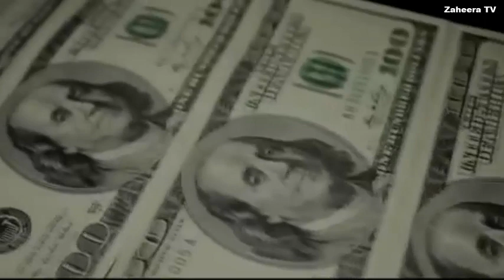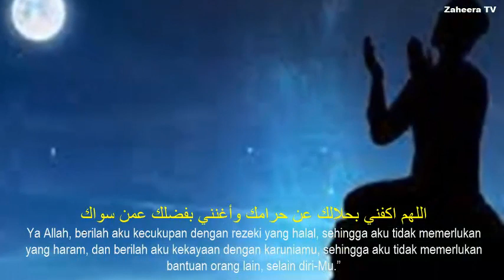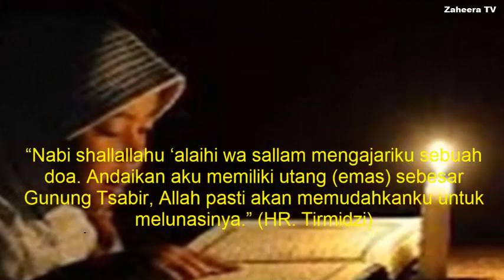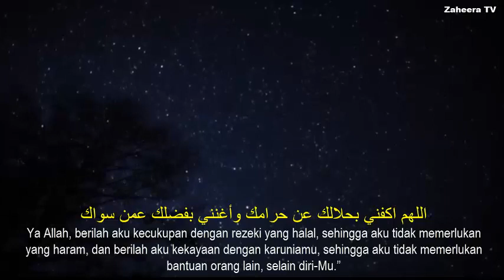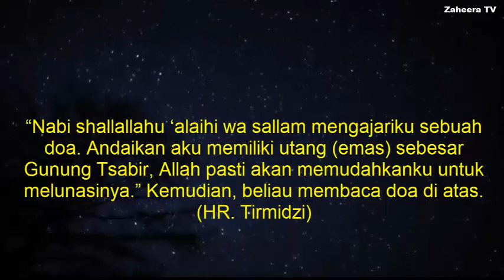DOA Saat Terlilit Hutang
Berikut adalah cuplikan video islami berkaitan dengan Doa yang diajarkan Baginda Rasulullah SAW Saat Terlilit Hutang. Maka Insya Allah Hutangnya Akan Lunas Meski Sebesar Gunung Tsabir.

Nabi shallallahu ‘alaihi wa sallam mengajarkan kepada kita sebuah doa, ketika kita terlilit utang,

اللهم اكفني بحلالك عن حرامك وأغنني بفضلك عمن سواك
(Allahummak fini bihalalika ‘an haramika, waghnini bifadhlika ‘amman siwaka).

Artinya, “Ya Allah, berilah aku kecukupan dengan rezeki yang halal, sehingga aku tidak memerlukan yang haram, dan berilah aku kekayaan dengan karuniamu, sehingga aku tidak memerlukan bantuan orang lain, selain diri-Mu.”

Keutamaan doa tersebut:
Dari Ali bin Abi Thalib radhiallahu ‘anhu, beliau mengatakan,

“Nabi shallallahu ‘alaihi wa sallam mengajariku sebuah doa. Andaikan aku memiliki utang (emas) sebesar Gunung Tsabir, Allah pasti akan memudahkanku untuk melunasinya.”

Kemudian, beliau membaca doa di atas. (HR. Tirmidzi)

Selamat mengamalkan, semoga Allah SWT Mengabulkan Doa kita Semua. Amin